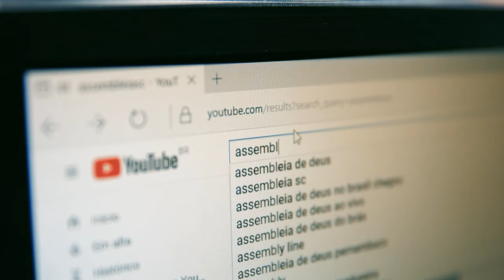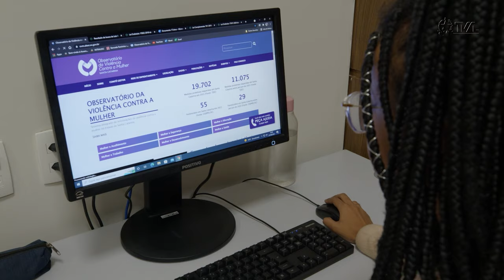Novos estagiários do PAB são recepcionados no Parlamento - 10/10/24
Criado há 20 anos, o programa antonieta de barros busca ajudar a inserir jovens em situação de vulnerabilidade socioeconômica no mercado de trabalho.
Na edição deste ano, 601 estudantes do ensino médio ou universitário se inscreveram, indicados por diferentes entidades. 60 deles foram selecionados, e vão receber bolsa, auxilio alimentacao e vale transporte para trabalhar em diferentes setores do Parlamento por um período de até dois anos.